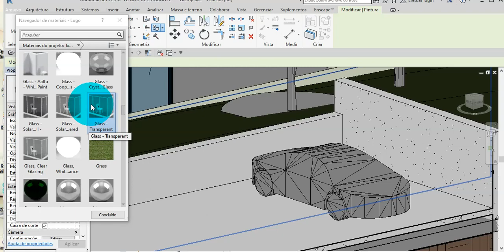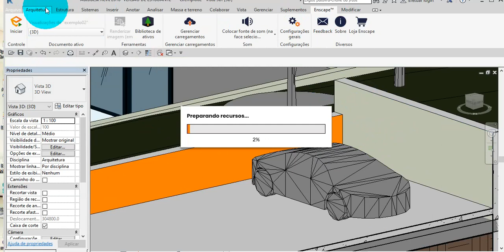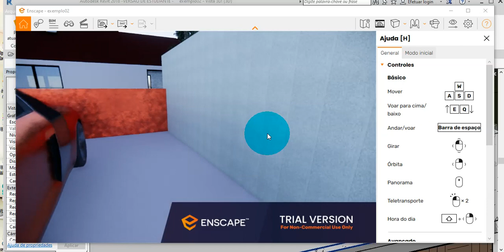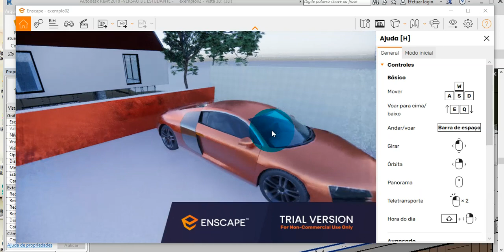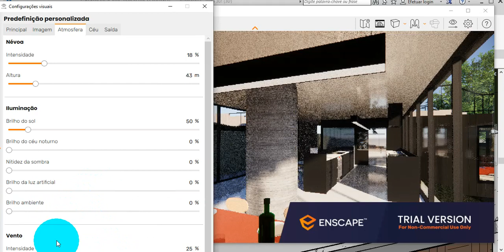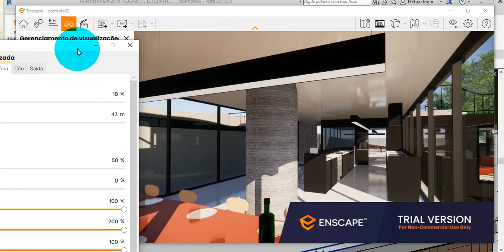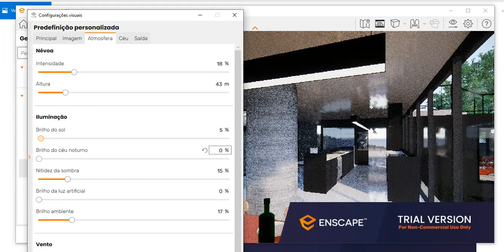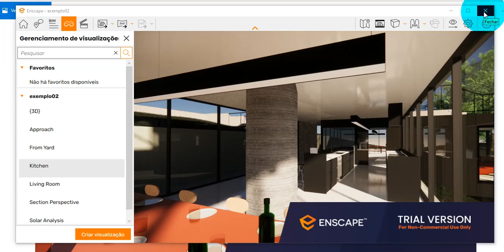MAQUETE ELETRÔNICA COM ENSCAPE E REVIT | ILUMINAÇÃO E RENDER | AULA 08 enscape​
Vamos trabalhar com iluminação e diferentes tipos de materiais no ENSCAPE com o Autodesk Revit e criar diferentes tipos de render.

No Enscape navegação seja tipo de voo ou caminhando se utilizam de física com gravidade para melhor forma de explorar a sua Maquete Eletrônica 3D.

Prático e fácil o Enscape é uma ferramenta ideal para composição da sua Maquete Eletrônica 3D pois o Enscape é carregador a partir do seu Programa de Modelagem 3D ou seja a partir do Revit, Sketchup, ArchCad, Rhino, 3D Max, você conseguirá abrir o Enscape para produzir sua Maquete Eletrônica. Na prática você Modela o seu projeto arquitetônico e sem sair do seu programa 3D o Enscape será carregado e a finalização do seu projeto se dará a partir dele.

para produzir sua Maquete Eletrônica/Digital.

Curso Gratuito de Enscape. Sim Enscape trabalha junto com Autodesk Revit, 3D Max, Sketchup, Rhino, ArchCad, entre outros.

Com o Enscape você terá Bibliotecas BIM para uso e divididas em categorias como banheiro, sala, cozinha, acessórios, etc tudo para produzir a sua maquete eletrônica a partir do seu programa 3d.

Através do Enscape a sua Maquete Eletrônica poderá ser renderizada em Vídeo ou formato de imagens em Alta Resolução.

Também é possível através do Enscape criar um aplicativo executável para o seu sistema interativo da sua Maquete Eletrônica 3D aonde você poderá navegar e interagir com elementos do seu ambiente virtual.

Através do mesmo projeto criado no Enscape você conseguirá criar uma Maquete Eletrônica 3D Navegável e Interativa com Realidade Virtual.

Na prática o mesmo projeto que você crira no Enscape a partir do seu programa de modelagem 3d poderá ser utilizado para a renderização de Vídeo, Imagens, Aplicativo de Navegação ou Aplicativo de Realidade Virtual.

Além disso o Enscape possui uma Grande Variedade de Blocos BIM de diferentes famílias sendo que os BLOCOS BIM do Enscape são Dinâmicos e Reativos ou seja reagem conforme a sua natureza e as alterações do ambiente. Se o BLOCO representa um vidro conforme as alterações de luz e objetos haverá reflexo e reação no vidro, isso é reativo e dinâmico.

Criar maquete digital com o Enscape é prático e fácil por que você já se encontra no seu programa 3D o Enscape seria como uma extensão do seu programa 3D.

O Enscape é mais prático e fácil que o Lumion além de ser uma relação Custo vs Benefício. O Enscape exige menos do Computador do que o Lumion, com isso você não precisará ter um computador de última geração.

Neste Curso de Enscape para Rervit você aprenderá passo a passo como criar sua Maquete Eletrônica 3D Realista.